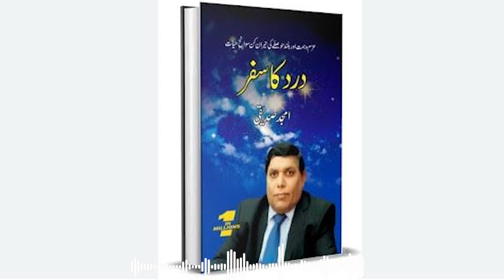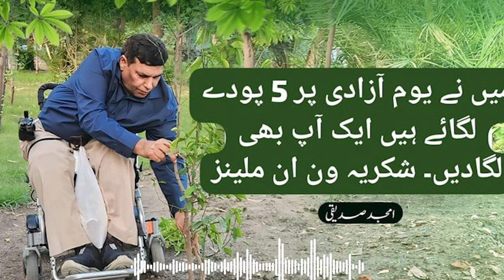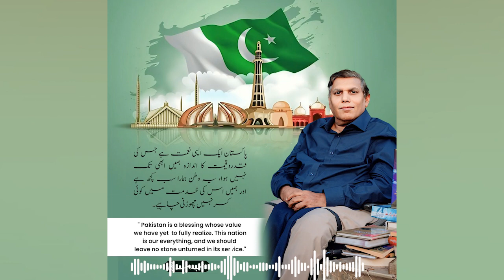"Apni Baat" The Journey of Pain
"Apni Baat"
The Journey of Pain
A Chapter from the Autobiography of Amjad Siddiqi
اپنی بات
درد کا سفر
امجد صدیقی کی آپ بیتی کا ایک باب